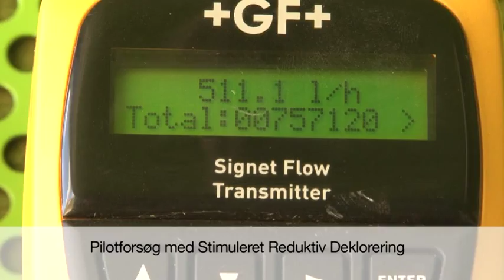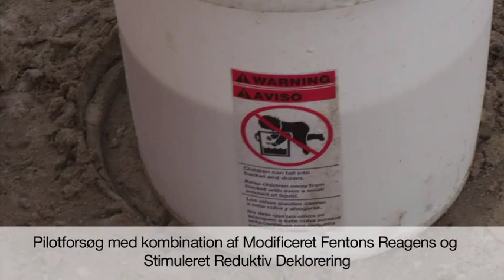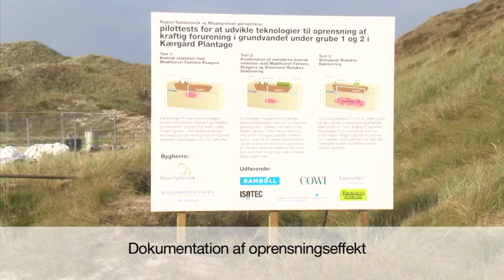Rambøll og Cowi - oprensning af Danmarkshistoriens største giftgrund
Dokumentarfilm, der skildrer Rambøll og Cowis arbejde med at finde en effektiv metode til at fjerne giften i Kærgaard Plantage. Her rummer undergrunden Danmarks største koncentration af giftige kemiske forbindelser, og Rambøll og Cowi må tage helt nye og uprøvede metoder i brug for at rense området. Produeret af B-film,